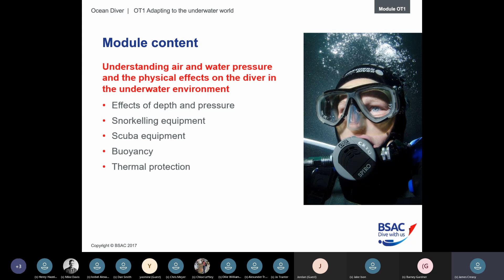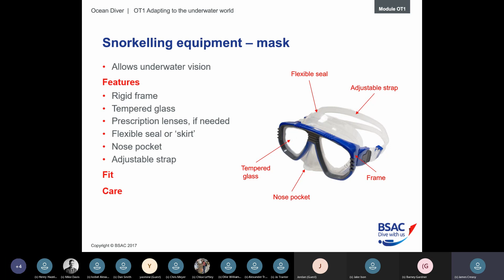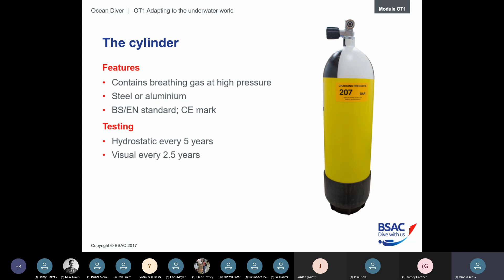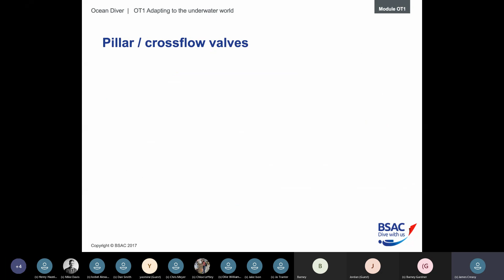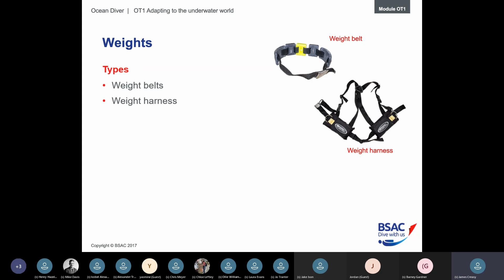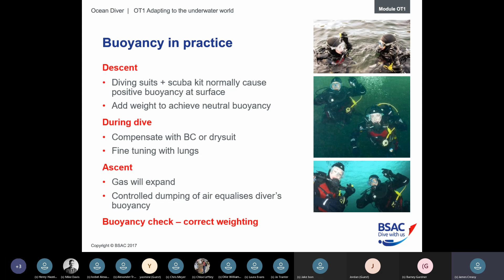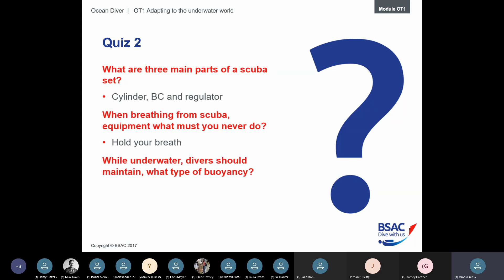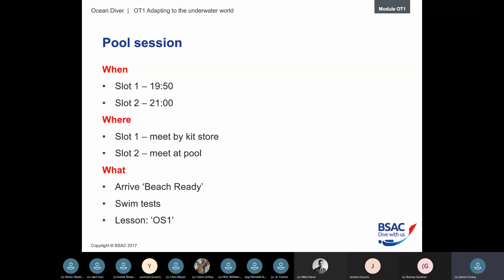OT1 - Adapting to the underwater world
OT1 - Adapting to the underwater world theory lesson delivered on the 14/10/2020 by James for Loughborough Students Union Sub-Aqua Club